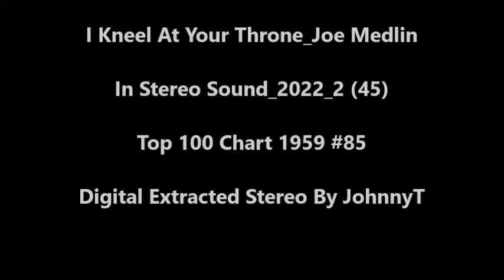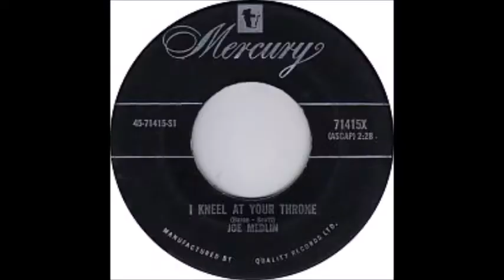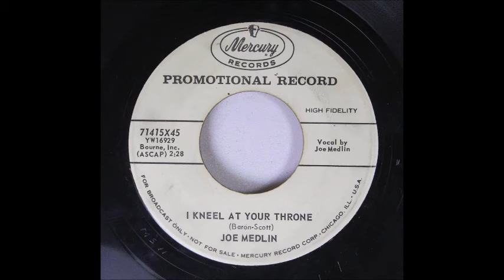I Kneel At Your Throne_Joe Medlin_In Stereo Sound_2022_2 (45) 1959 #85